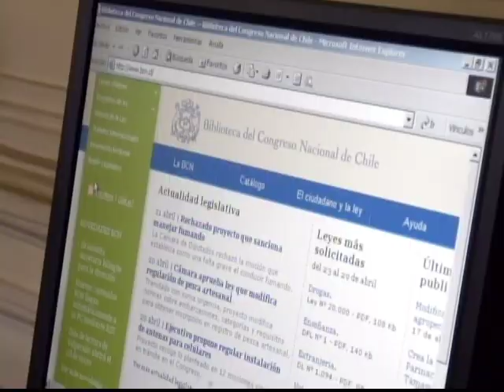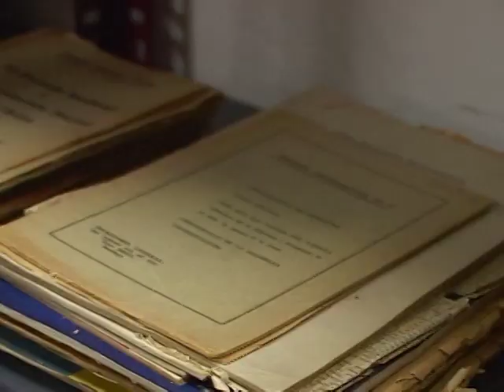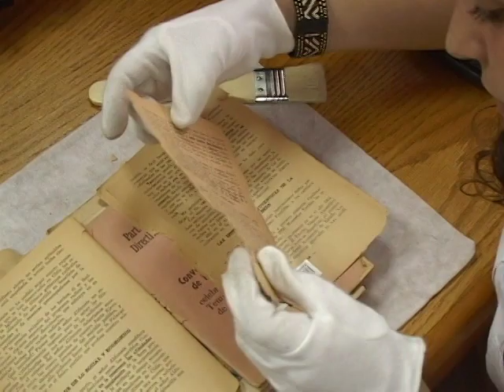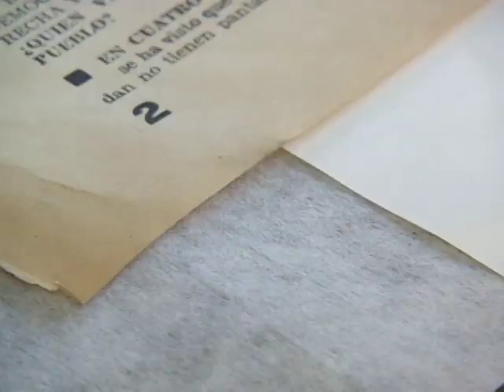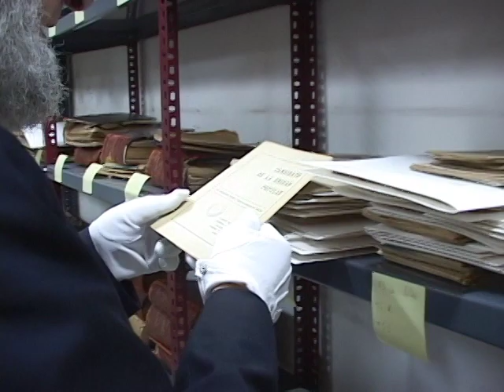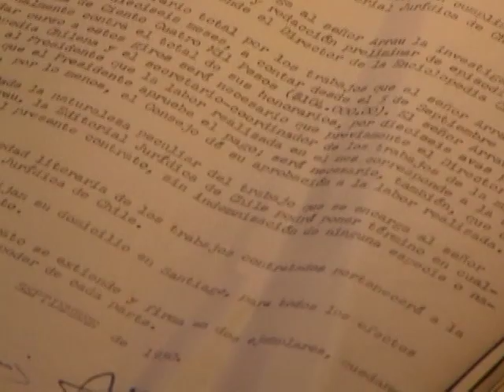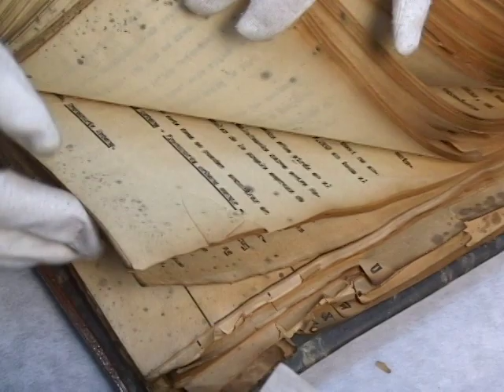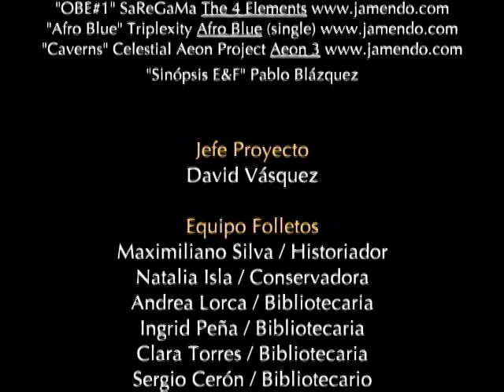Enciclopedia Chilena y Folletos